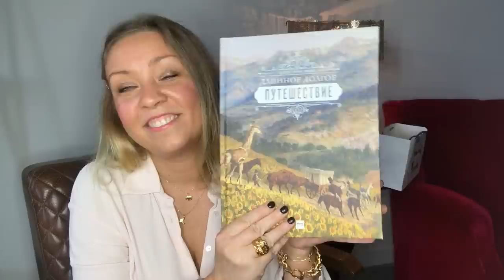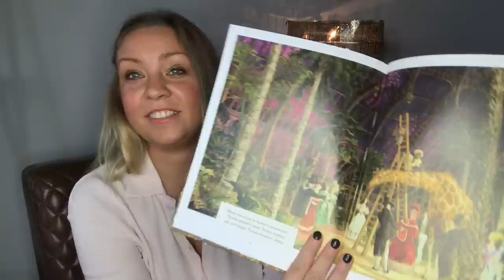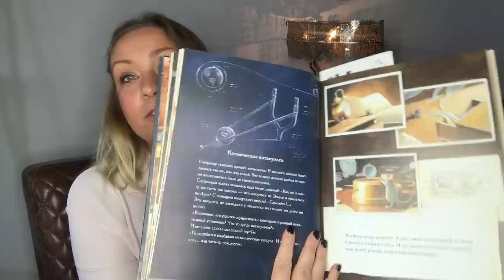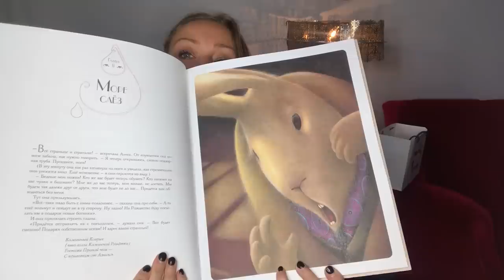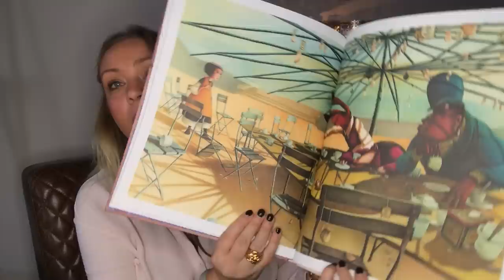Ура! Подарки! Невероятный подарок от подписчицы!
Спасибо прекрасной девушке Лизе за необыкновенный подарок!
Аромат в отливанте"Зачарованный лес" Enchanted Forest The Vagabond Prince

Книги
Длинное долгое путешествие. Ян Валь, Лоран Гапайар
Армстронг. Невероятное путешествие мышонка на луну. Торбен Кульманн.
Алиса в стране чудес. Льюис Керролл. (иллюстрации Ребекка Дотремер)